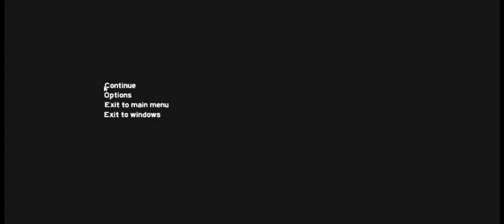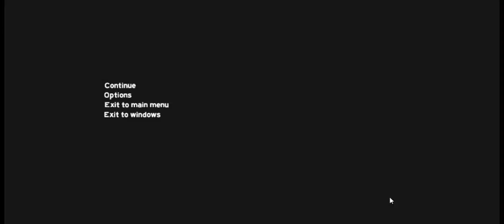The Forest Part 3 Survival is Key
Watch Ryan try to make it through his first gameplay of the forest game.